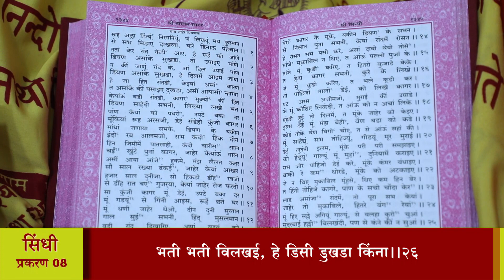श्री तारतमसागर (प्रशिक्षण) दैनिक 26-10-2021